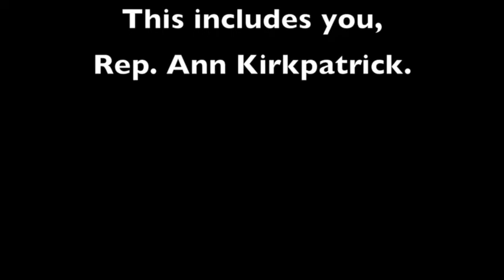AG Brnovich Speaks at RWOP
Arizona Attorney General Mark Brnovich speaks at the Republican Women of Prescott January luncheon